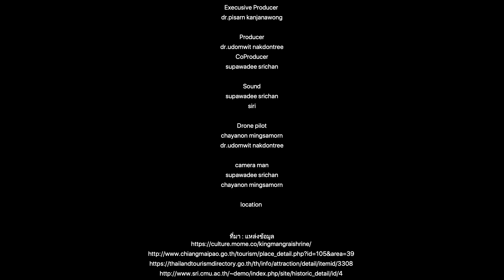อนุสาวรีย์ครูบาศรีวิชัย (th)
อนุสาวรีย์ครูบาศรีวิชัย เชียงใหม่
ผู้ออกแบบสร้างอนุสาวรีย์ครูบาศรีวิชัย คือ ชาวอิตาลีชื่อ อาจารย์ศิลป์ พีระศรี โดยหลวงศรีประกาศเป็นผู้นำมาจากกรมศิลปกรโดยทางรถไฟ.  ซึ่งในขณะนั้นไม่ทราบชื่อผู้ว่าจ้างออกแบบสร้างซึ่งใช้เงินจำนวนถึง 50,000 บาท   โดยนำมาประดิษฐานถนนก่อนขึ้นดอยสุเทพ และทำพิธีเปิดเมื่อวันที่ 17 พฤษภาคม 2507  ครูบาศรีวิชัย ผู้ที่ได้ชื่อว่าเป็นนักบุญแห่งล้านนาไทย และปูชนียบุคคลที่ชาวเชียงใหม่เคารพ
ครูบาศรีวิชัยนั้นมีความผูกพันกับประวัติศาสตร์เมืองเชียงใหม่เป็นอย่างมาก
เนื่องจากท่านเป็นผู้ที่มีบทบาทในการฟื้นฟูวัดวาอาราม โบราณสถานต่างๆ ในแถบภาคเหนือที่ทรุดโทรมให้กลับมามีชีวิตชีวาอีกครั้งหนึ่ง
 และที่สำคัญครูบาศรีวิชัยเป็นผู้ริเริ่มชักชวนให้ประชาชนชาวเหนือ ร่วมแรงร่วมใจกันสร้างถนนจากเชิงดอยขึ้นไปสู่วัดพระบรมธาตุดอยสุเทพ
หรือเรียกได้ว่าเป็นผู้บุกเบิกเส้นทางขึ้นดอยสุเทพ ที่ทำให้ทุกคนมีโอกาสได้ขึ้นไปชื่นชมความงามของธรรมชาติและกลิ่นอายแห่งอารยธรรมล้านนาในทุกวันนี้
นอกจากนี้หลายคนยังเชื่อกันว่า เพียงได้มาไหว้ครูบาศรีวิชัยก็เสมือนได้กราบสักการะพระบรมธาตุ นอกจากนี้นักท่องเที่ยวยังสามารถทำบุญตักบาตรพระภิกษุสงฆ์ในยามเช้าที่บริเวณลานครูบาศรีวิชัยนี้ได้ด้วย